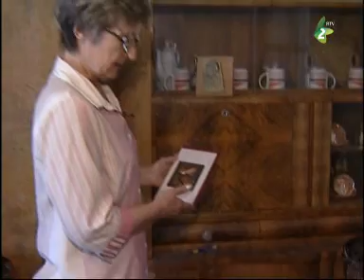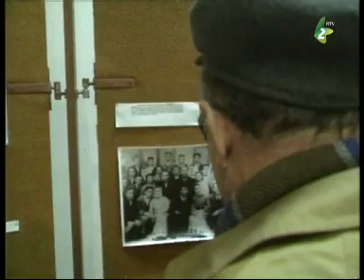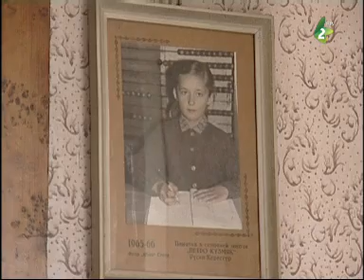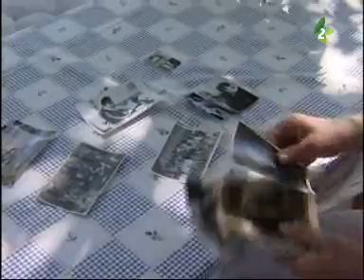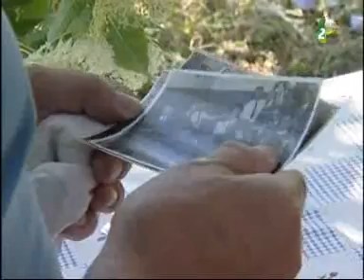Шицки улоги Витомира Бодянца - Sicki ulohi Vitomira Bodjanca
Документарна емисия о Витомирови Бодянцови.